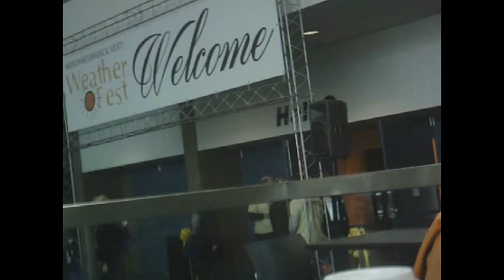The Dominoes 7 Show at comic con with friends and at truthdagamer's house part 1